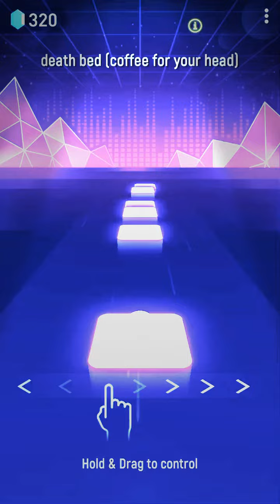Death bed (tiles hop)